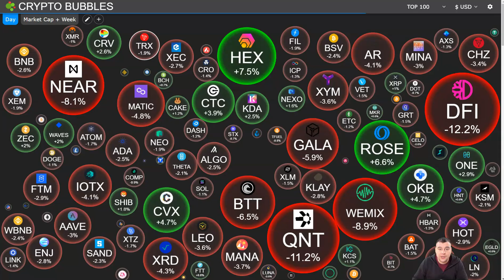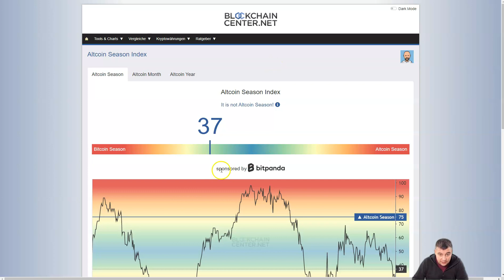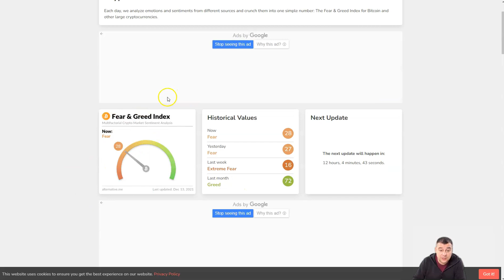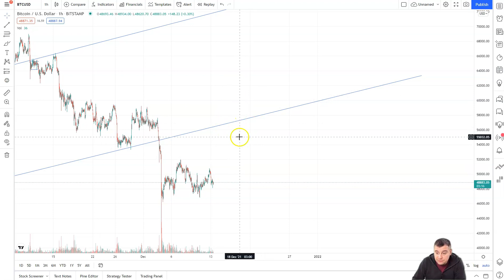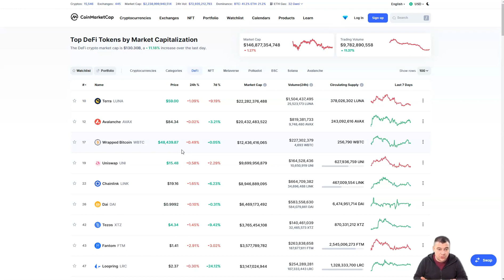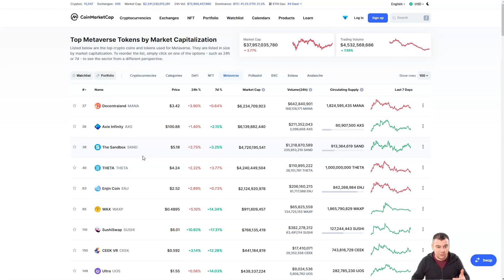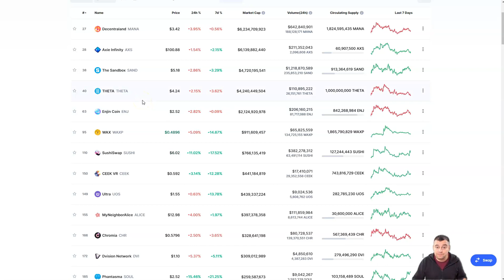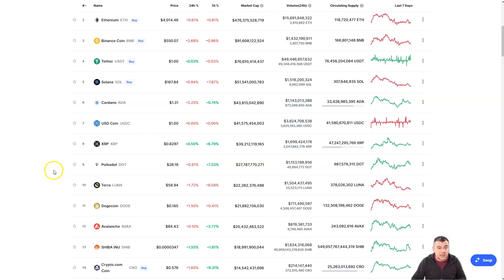CRYPTO NEWS - Bitcoin at Side Trade Around $49k - Market is in Red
0:12 Intro
01:45 Crypto News
03:17 Bitcoin News
05:48 Crypto Market News
07:15 Bitcoin technical analysis
08:33 Outro
The price of bitcoin on the cryptocurrency exchange Binance dropped to $47.7 thousand. During the day, the cryptocurrency fell by 4%, and its capitalization fell to $909 billion, according to CoinGecko. Last week, the value of bitcoin was rising above $50 thousand after the publication of reports on the record increase in consumer inflation in the U.S. for the past almost 40 years.

On December 4, the value of the asset for the first time since late September, it went down to $42,000. The sharp drop in quotations led to the massive liquidation of positions of traders amounting to more than $2.5 billion. On November 10, bitcoin set a historical high above $69 thousand. Since then, the asset has fallen in price by 30%.

Earlier this month, CEO of Galaxy Digital Mike Novogratz said that the price of bitcoin in the current correction will not fall below $40,000. According to Novogratz, the level of $42,000 is the lower level of correctional decline.